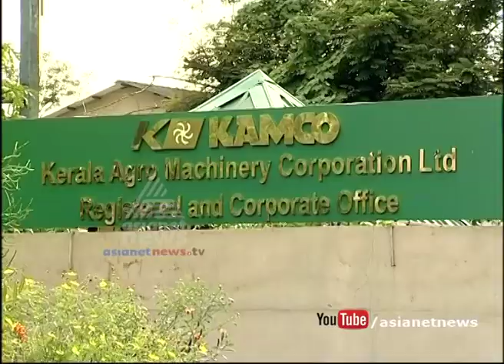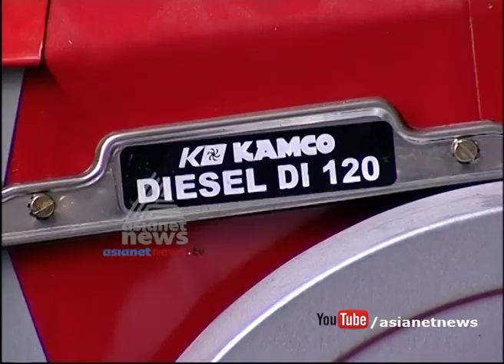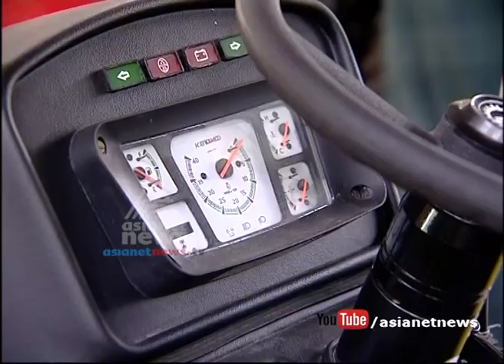KAMCO - Kerala Agro Machinery Corporation Ltd. |Money Time 30 Sep 2016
KAMCO - Kerala Agro Machinery Corporation Ltd. |Money Time